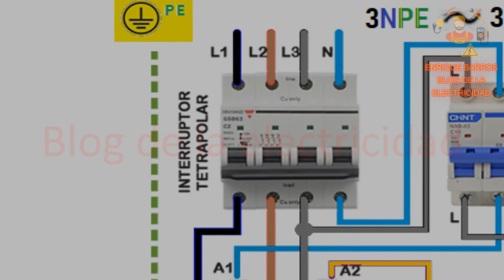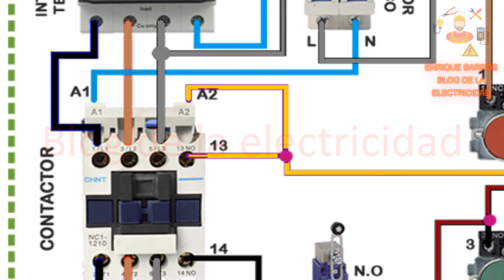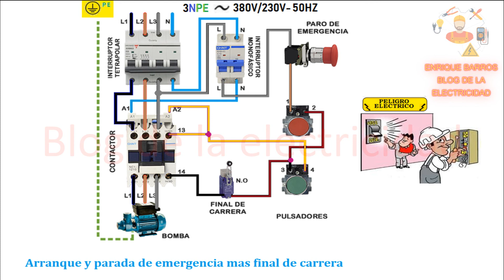arranque parada de emergencia mas final de carrera